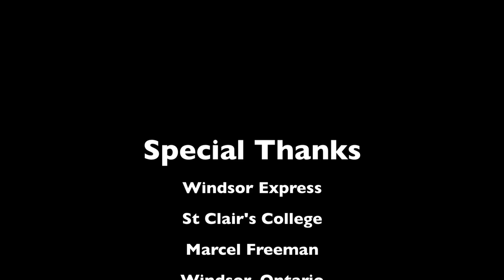Mychal Mulder, Shavon Gayle, Demetrias Kah, Cormac Brown + more --NPH Windsor Showcase DUNK OFF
Windsor's top talent participated in the NPH Showcase earlier this month. Many players made a name for themselves showcasing great athleticism as you will see in this slam dunk competition!